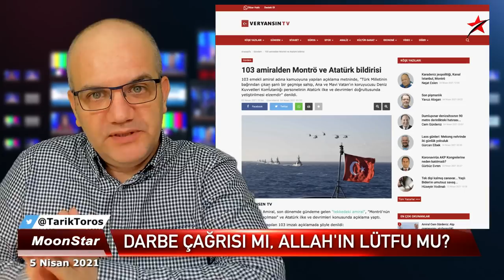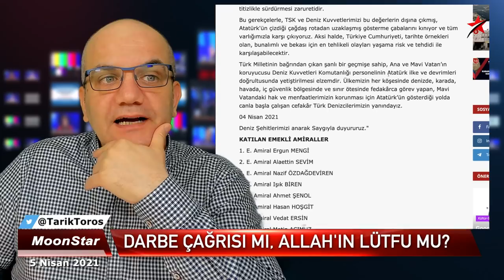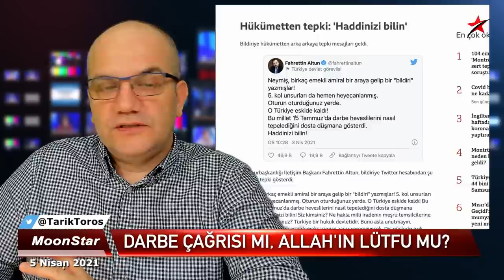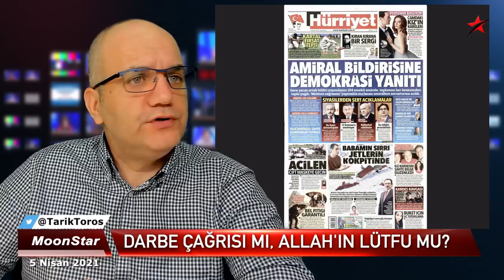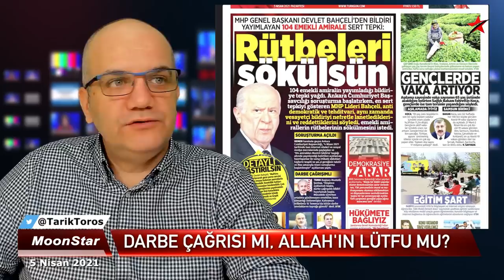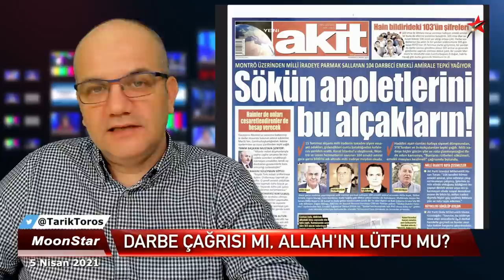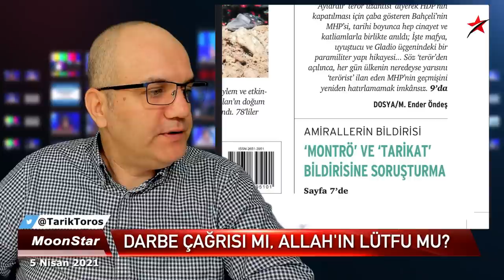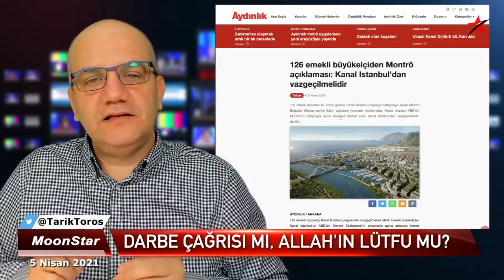Bu bir darbe çağrısı mı, Allah'ın lütfu mu..? | Tarık Toros | Manşet | 5 Nisan 2021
5 Nisan 2021
Manşet

• Her an her şey olabilir; amirallere abluka!
• 104 emekli amiralin bildirisi ne anlama geliyor?
• Bu bir darbe çağrısı mı, Allah'ın lütfu mu..?
• Hangisi: Son hesaplaşma, yol ayrımı..
• Bildirinin YAŞ'la ilgisi.. Ön alma hamlesi mi..?